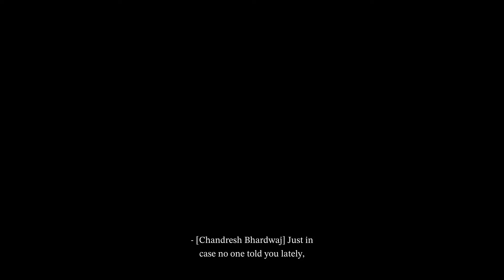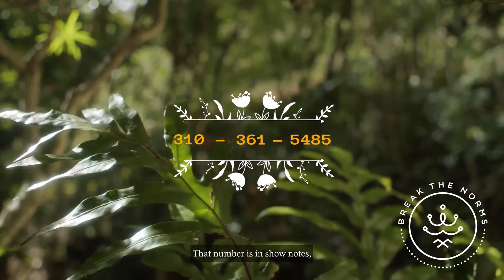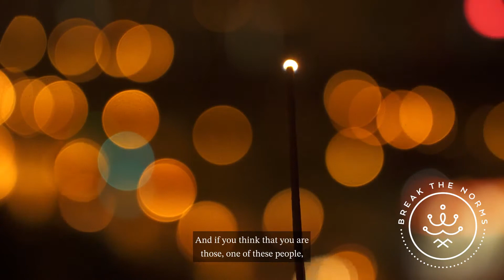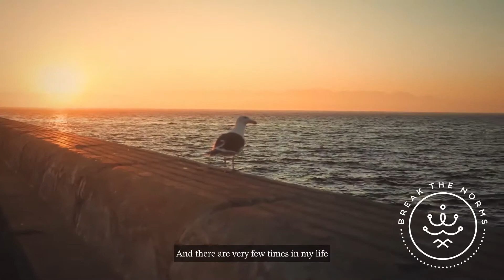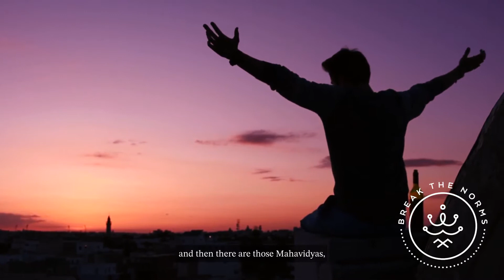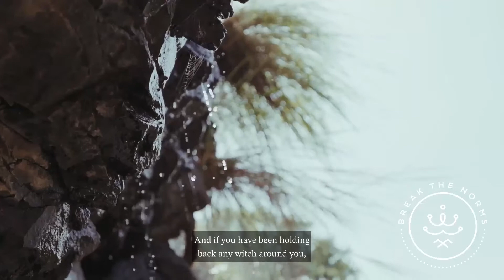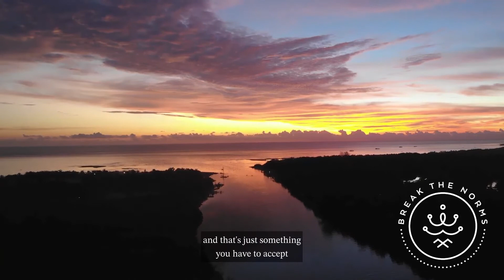We Need Witches – A Tantra Perspective – Break the Norms podcast with Chandresh Bhardwaj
This episode was recorded because there is so much misunderstanding about the divine feminine and wild feminine soul. Chandresh shares his tantra perspective on the witches, goddesses, and how these elements are so deeply present not only in women and feminine but also in nature and the cosmic consciousness. Chandresh explains witches and particular goddess energies based on each chakra. Each witch and goddess has a particular chakra and mantra. In this episode, you will get to know about the tantra witches and how they resonate with a certain chakra in our body, in our being. By meditating under careful guidance, these witches and powerful energies will be activated within you. The tantra witches described in this episode include:

Dakini

Rakini

Lakini

Kakini

Shakini

Hakini

Bhairovi

Yakshini

Yogini

This podcast is inspired and derived from a tantra wisdom scripture Rudryamalam Tantra.

Have any questions or curiosities about your spiritual journey?

About Chandresh:

Chandresh Bhardwaj is a seventh-generation tantra teacher, spiritual advisor, and speaker. Based in Los Angeles and New York, Chandresh is author of the book Break the Norms written with the intention to awaken human awareness from its conditioned self. His mission is to demystify tantra and make it an accessible and easy-to-understand and practically applicable spiritual practice. Visit cbmeditates.com to send your questions and to know more about Chandresh's work.